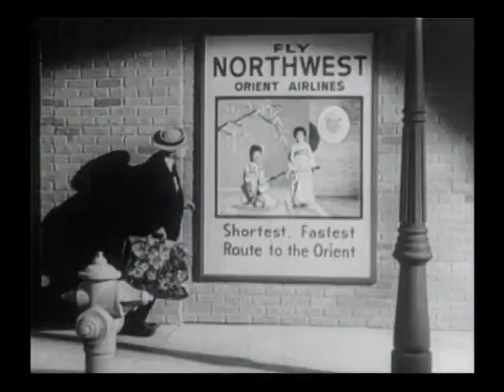1958 Commercial for Northwest Orient airlines